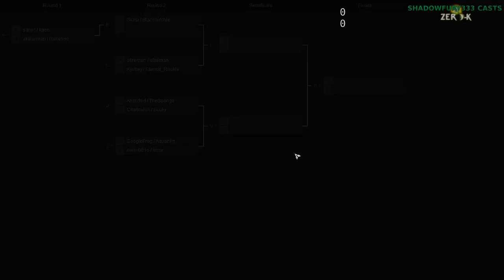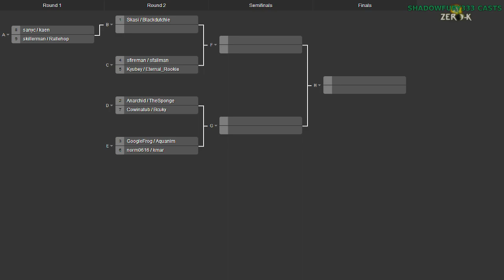2014/06/28 2v2 Tournament - Quarterfinals: Anarchid & TheSponge vs Cowinatub & Bcuky - Zero-K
Starting off the 6th monthly tournament and 3rd 2v2 tournament for Zero-K, we have a bit of a lopsided match, but maybe an upset will happen. Game starts around 15 minutes in.

Anarchid & TheSponge vs Cowinatub & Bcuky

Map 1: Conquest of Paradise v1 (17:15) (Cloaky & Cloaky vs Cloaky & Cloaky)

Map 2: Icy Run v2 (30:30) (Cloaky & Cloaky vs Shields & Light Vehicles)

Map 3: Adamantine Mountain v2 (36:20) (Cloaky & Shields vs Cloaky & Cloaky)